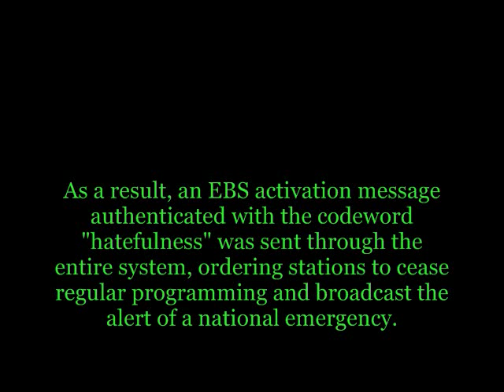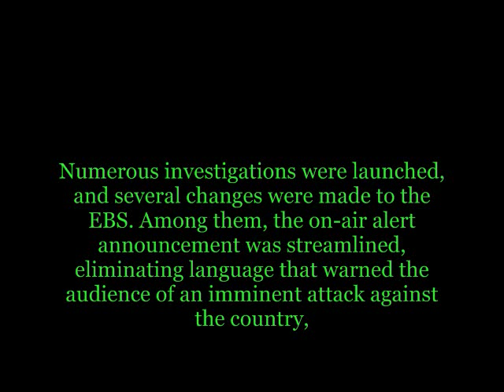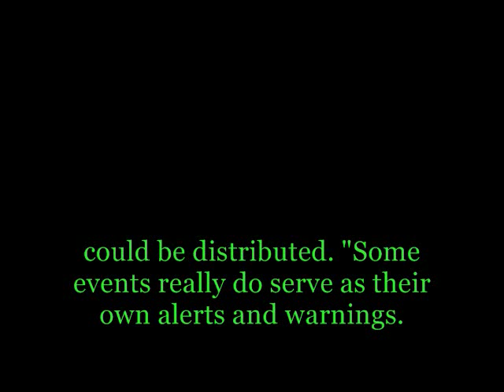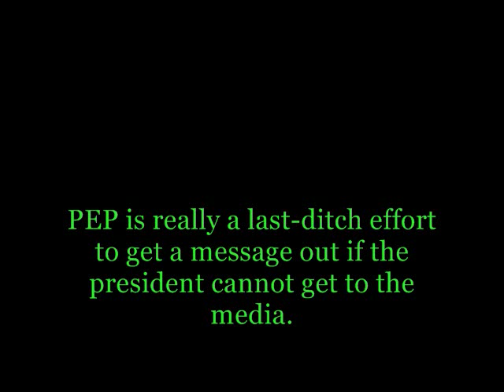The EBS False Alarm of 1971 WOWO Radio.wmv